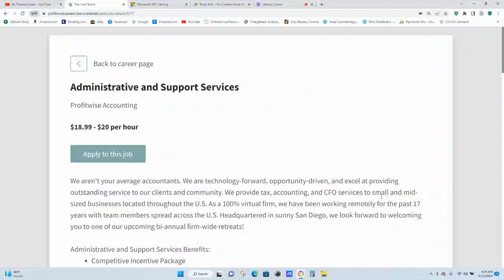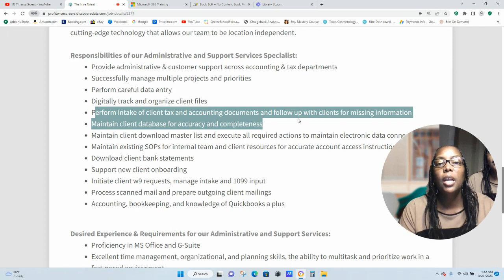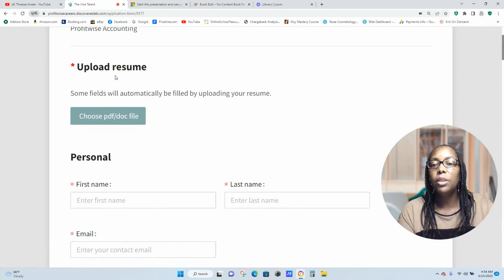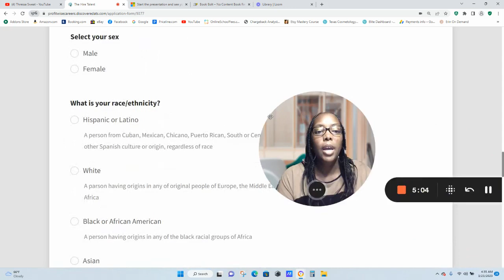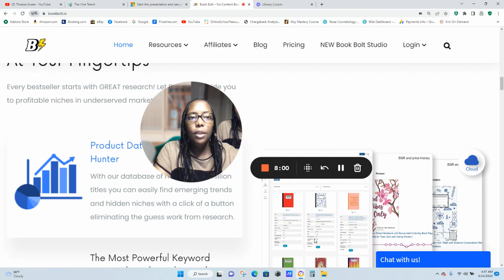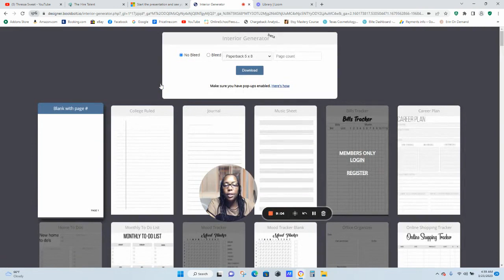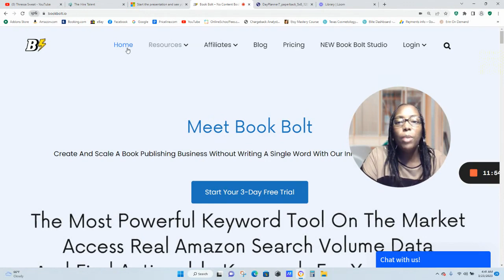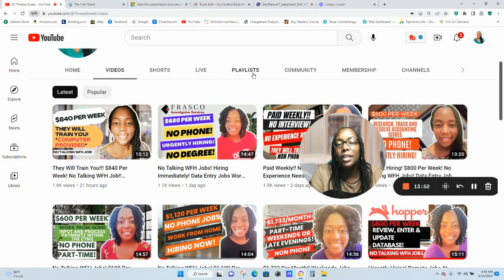They Will Train You! $800 Per Week! High Paying Jobs! No Talking WFH Job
They Will Train You! $800 Per Week! High Paying Jobs! No Talking WFH Job! ! Get paid to provide administrative & customer support across accounting & tax departments!! Watch the video today to see how you can apply and get started working from home today!

📌LINKS TO JOBS📌 *if you click the links and it no longer goes to the jobs, they have received enough applicants at that time.

If you would like to receive more Work from Home Job Leads! All Newsletter goes out every Friday at 9:00am Central Standard Time!

Fiverr is a global online marketplace offering tasks and services, beginning at a cost of $5 per job, hence its name. The site is primarily used by freelancers who use Fiverr to offer services to customers on a global scale.

I upload videos Monday thru Sunday! I don't want you to miss out, on these great Work at Home Jobs Leads, that are hiring right now!